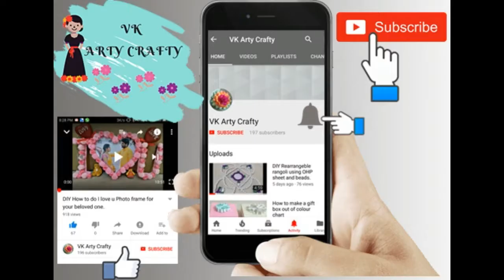Arts and crafts of VK arty crafty-Home decor-handmade craft